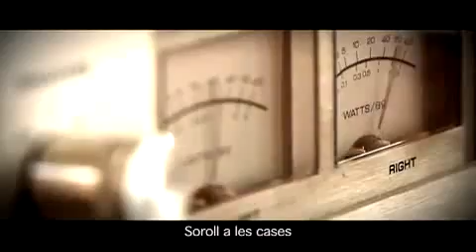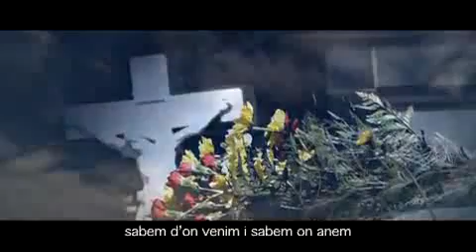Tornarem a vèncer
Vídeo promocional de ERC para la precampaña electoral de las autonómicas 2010